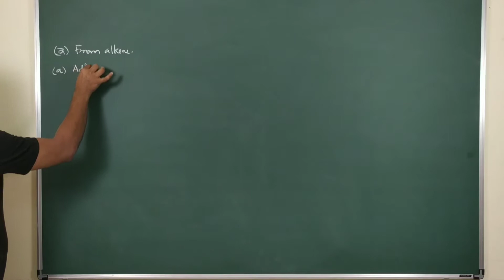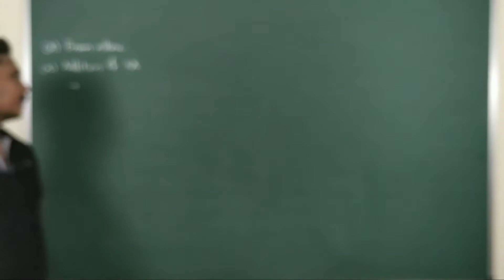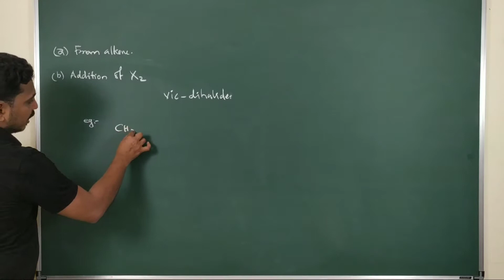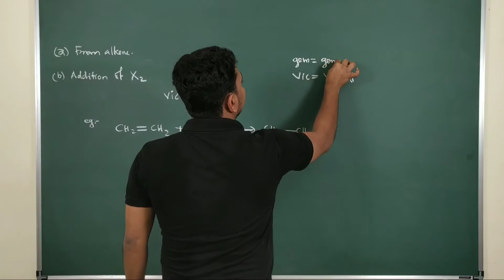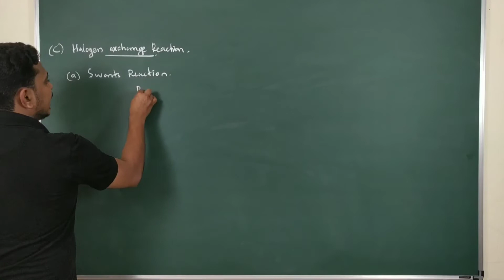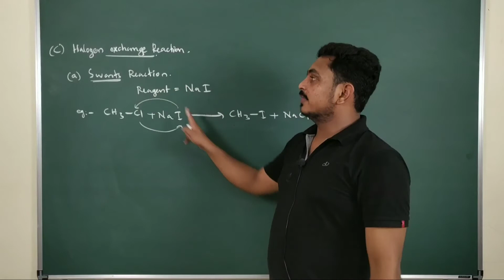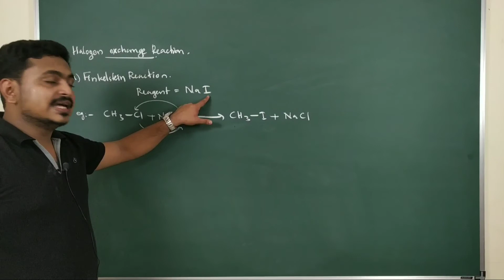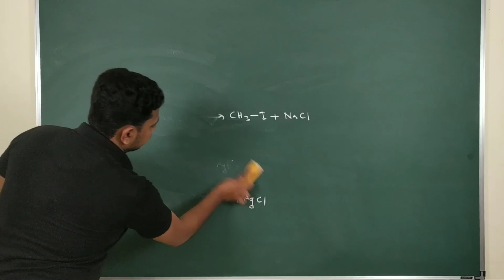Haloalkanes and haloarenes PART 4| plus two | JEE | NEET | KEAM | CM academy | 8281508957